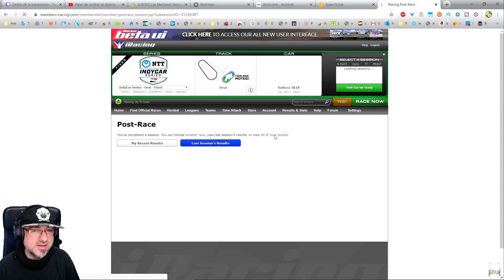Algo inesperado y Algo de Esperar 🎮 IRACING #85 indycar @ Twin Ring Motegi PC Gameplay Español 2k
o
▼mail de referido:▼

Dia 85 de este GamePlay en Español para avanzar en el mundo competitivo de este simulador , UNETE Al canal para videos editados y directos de juegos como IRACING ,▼▼▀▄▒▓ MOS1TRAR MAS LEEELO TODO▓▒▄▀▼▼

IRACING en PC, jugado a 2560x1440-144fps, subido a 2k-60fps

simulación de carreras de automovilismo del mundo.

▆▅▃▂  ULTIMOS DONADORES ▂▃▅▆
❤ Gonic93 - 19 €
❤ Anonimo - 10 €
❤ Djrocca5 - 4 €
❤ crmarvel - 2 €
❤ tinchoz8426 - 6 €
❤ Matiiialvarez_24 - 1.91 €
❤ TheHeidenMaster - 4 €
❤ Eduardo Navarro - 15 €
❤ DeadStar - 5 €
❤ Gabozero - 2 €

  , peroooo...

▆▅▃▂  PREGUNTAS FRECUENTES: ▂▃▅▆
♦ QUE EQUIPO USAS?
PC PRINCIPAL:
- Grafica - GIGABYTE GTX 1660 Ti WindForce OC
- Pedales - Logitech G27
- Freno de mano -  Hall B.J Simracing

PANTALLAS:
-Monitor principal Benq EX3203R